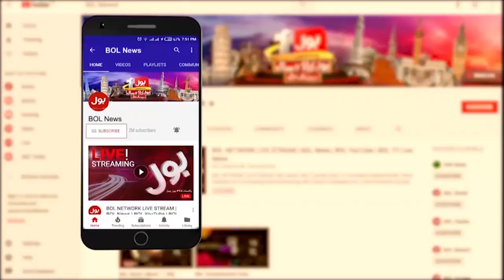Farrukh Habib Latest Media Talk On BOL News | 16 Jan 2023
PMLN Leaders Interested To Join PTI